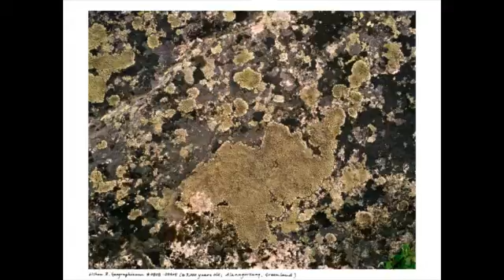Take a Look at the Oldest Living Things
Rachel Sussman, photographer of the book The Oldest Living Things in the World, shows some organisms that have lived for thousands of years and explains the portraits she takes that force humans to think beyond the scale of the average life span.